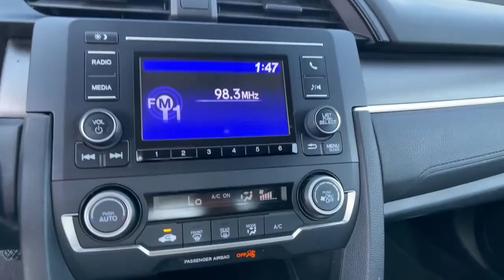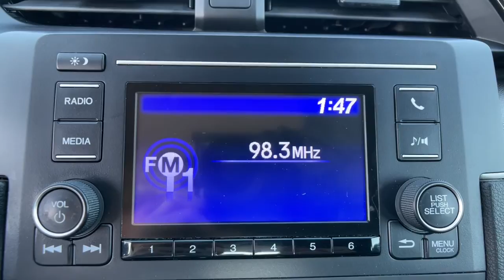2019 Honda Civic Spartanburg, Greer, Gaffney, Greenville, Simpsonville 3S1178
Aegean Blue Metallic Used 2019 Honda Civic available in 1051 Asheville Highway, Spartanburg, South Carolina at Parks Chevrolet of Spartanburg. Servicing the Spartanburg, Greer, Gaffney, Greenville, Simpsonville, SC area.

Blue 2019 Honda Civic LX FWD CVT 2.0L I4 DOHC 16V i-VTEC Black Leather.brbrRecent Arrival! or give us a call at to answer any questions obtain a price quote or to schedule a test drive today. Our prices cannot be beat and our service is always backed by the Parks Promise. Come visit us at 1051 Asheville Hwy in Spartanburg SC!